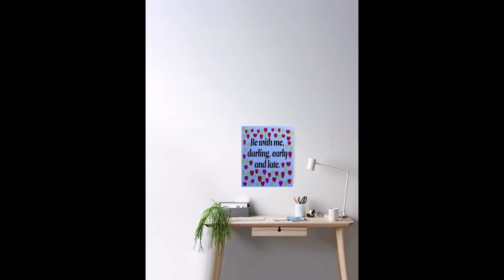New video DARLING POSTER ROMANTIC FOR LOVERS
Romantic poster themed for lovers gift idea original art